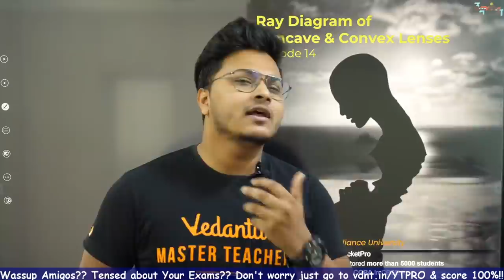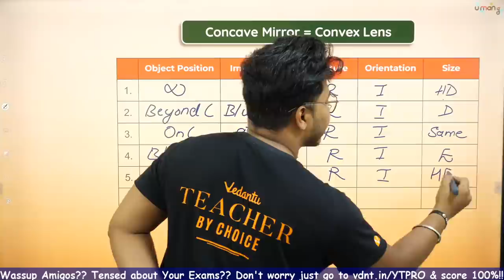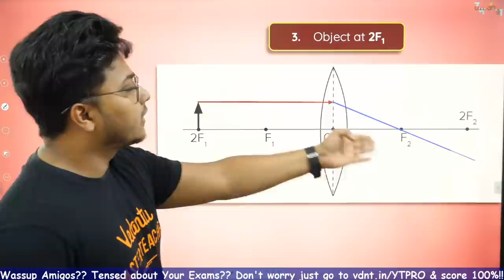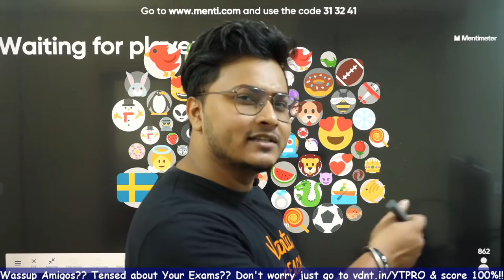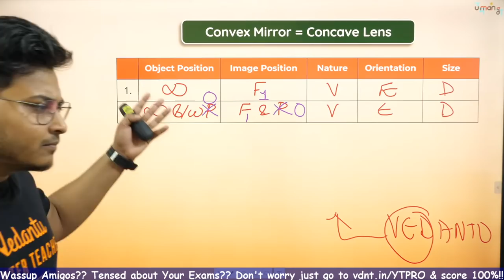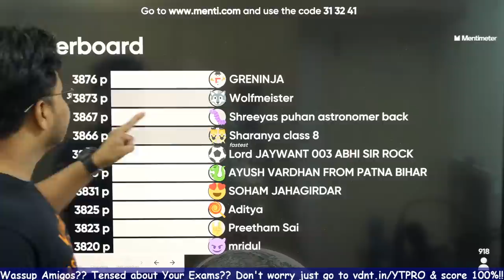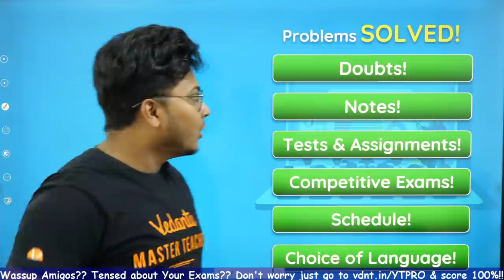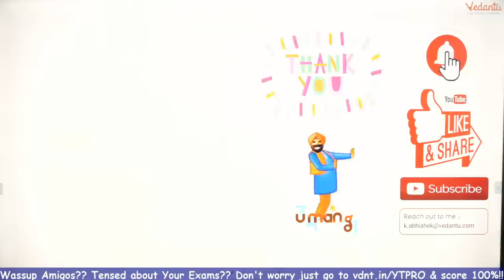Light L14 | Ray Diagrams of Concave and Convex Lenses | CBSE Class 10 Physics NCERT | Umang Vedantu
✦ MasterTalk with Vidya Balan as Shakuntala Devi LIVE on July 31st at 7 PM | Book Your Free Seat Now

In today's video, Abhishek Sir will teach you to prepare for CBSE Board Exam 2020. Abhishek Sir will go through all the Class 10 Science (Physics) Chapter 10-"Light - Ray Diagrams of Concave and Convex Lenses" with proper explanation. This will help you to prepare for the CBSE 2020 Board Exam.

Ray Diagrams of Concave and Convex Lenses | Light Class 10 | Light Chapter Class 10 | Light Reflection And Refraction Class 10 | Reflection Of Light | Reflection Physics | Light Class 10 Full Chapter | Light Class 10 NCERT Solutions | Light Class 10 Cbse | Reflection And Refraction Of Light | Reflection Of Light For Class 10 | Laws Of Reflection And Refraction | Umang Series | Teach Online | At Home Learning | Classes Online | Umang 2020 | Vedantu Class 9 and 10 | Vedantu Class 10